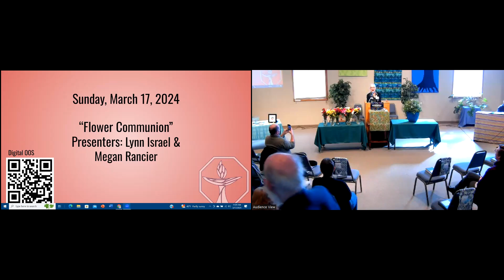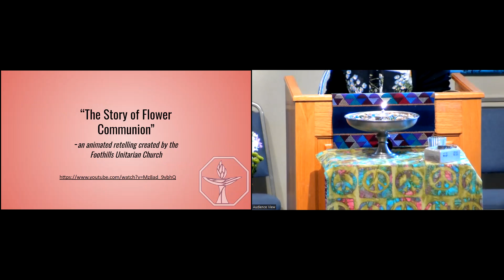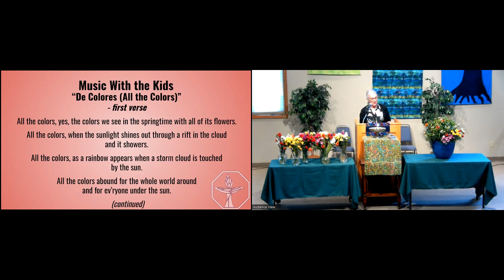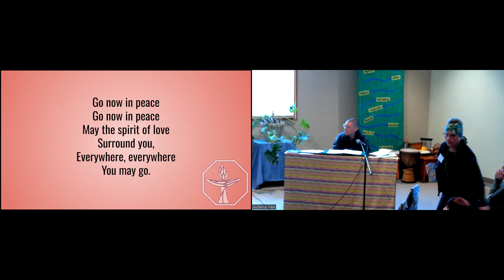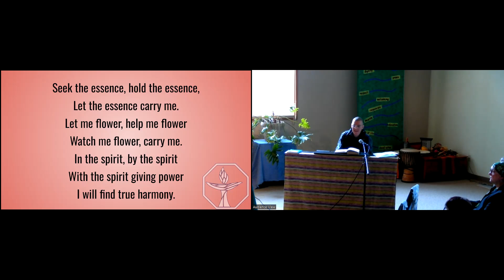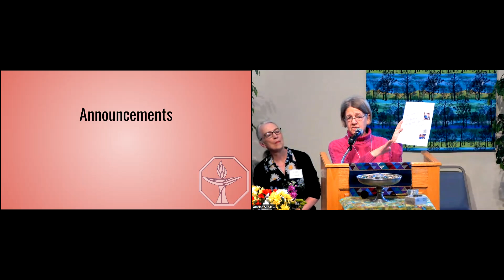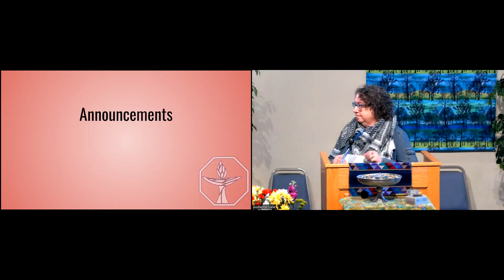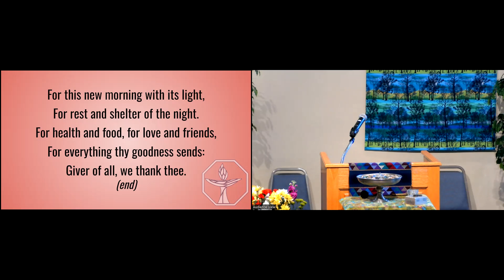3 17 24 Flower Ceremony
Come and take part in a Flower Communion, held for the first time on June 4, 1923, in a Unitarian Church in Czechoslovakia. Today it is a beloved annual ritual celebrated in many Unitarian Universalist churches around the world.
The ceremony involves everyone participating to create a spectacular bouquet that represents the diversity of our congregation and the beauty of our community.  MVUUC will provide a fabulous assortment of flowers, enough for everyone to have at least one flower to add to the bouquet.